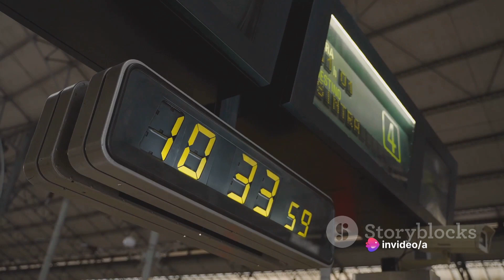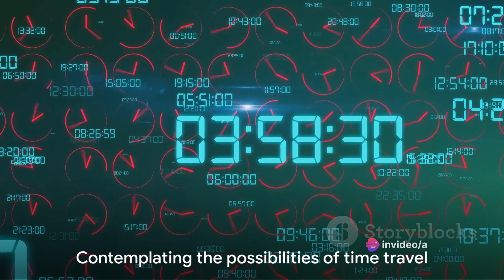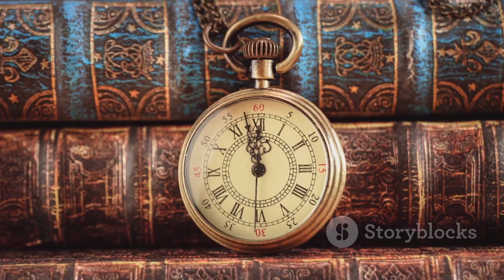Is Time Traveling Possible : Myth or Reality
Step into the mind-bending world of time travel as we unravel Einstein's theory of relativity in this captivating video! 🕰️✨ Join us on a fascinating journey through the concept of time travel and discover the secrets of the universe. From wormholes to time dilation, we explore it all! Don't miss out on this mind-blowing adventure that will leave you questioning the very fabric of time itself.

OUTLINE:

00:00:00 A Paradoxical Question
00:00:45 A Brief History of Time... Travel
00:02:33 The Reality of Time Travel
00:04:23 Time Travel in Pop Culture
00:06:10 The Future of Time Travel
00:07:54 Wrap-up and Engagement